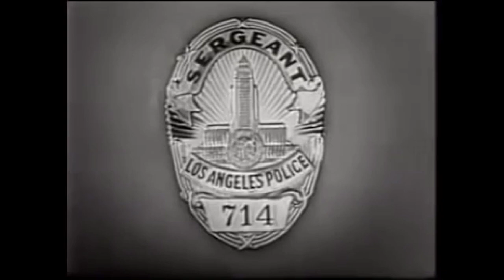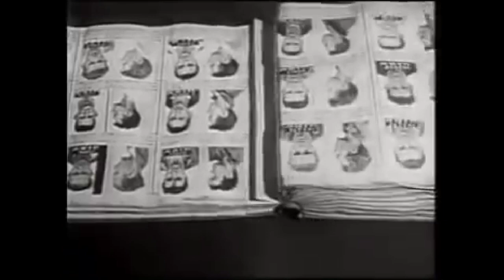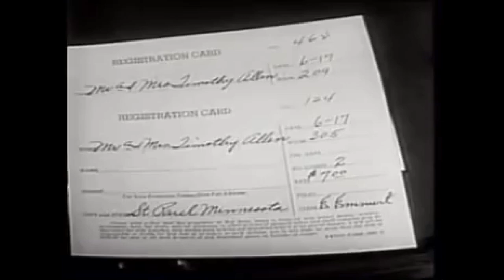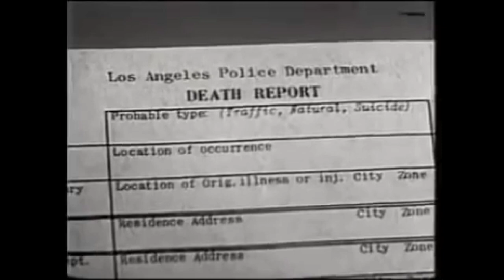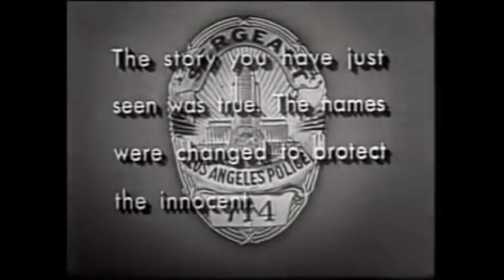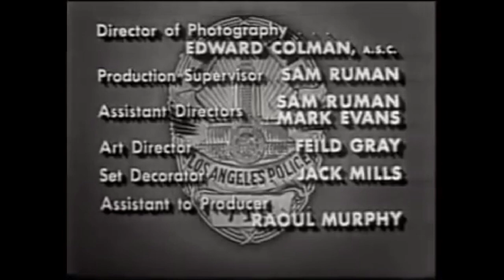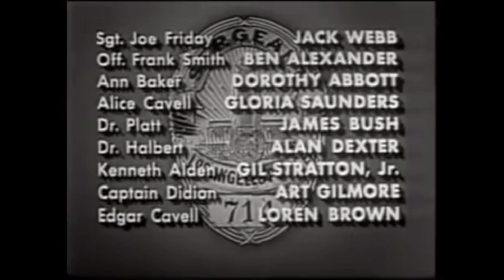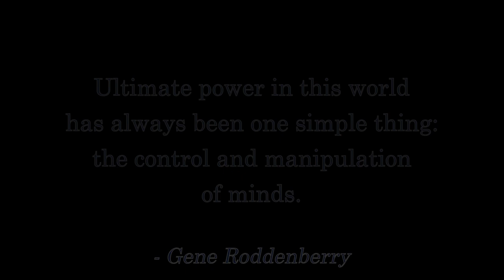The Problem With US Medical Care: GOVERNMENT plus DRAGNET 1953!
In this episode, I explain why government is the problem with medical care in the US -- and prove it with an episode of Dragnet from 1953!